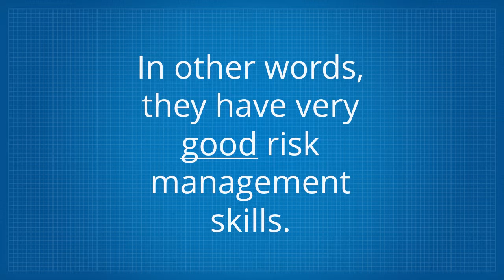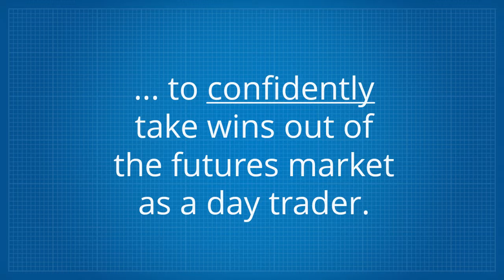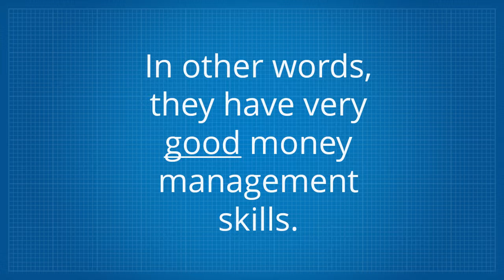1-2-3 Day Trade Statement of Value a Ryan Deiss of Digital Marketer Concept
1-2-3 Day Trade Statement of Value a Ryan Deiss of Digital Marketer Concept by David M. Knight (TradeCraze) of